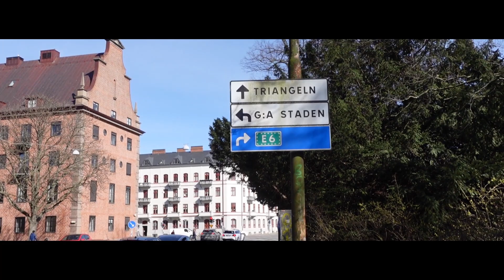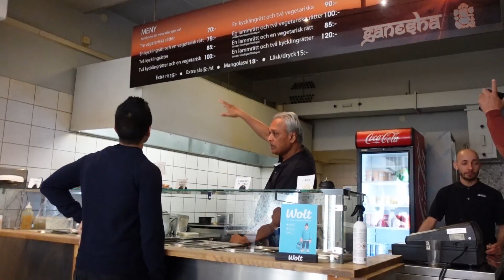Finally Found the Taste of India In Sweden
Found a nice authentic Indian restaurant in Sweden